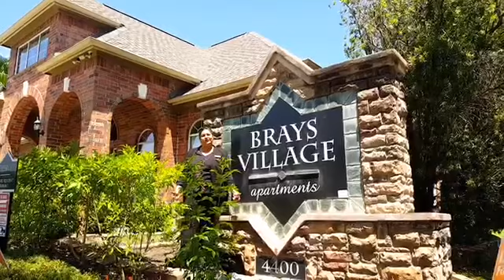Brays Village 2x2 Virtual Tour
Brays Village is staffed by a professional and caring management team that makes resident comfort their number one priority. We offer exceptional one, two and three bedroom floor plans that were designed with space and freedom in mind. In your leisure time, enjoy our sparkling swimming pool and fitness center. One look at Brays Village will inspire you to call it home.